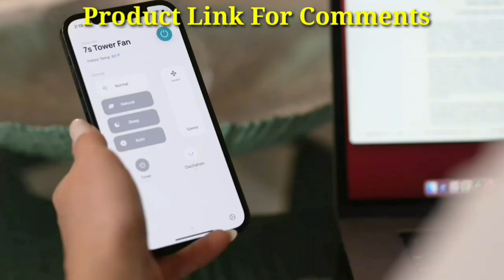Dreo Tower Fan with Remote Smart ! 24ft Velocity Quiet Cooling ! gadget home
Dreo Nomad One Tower Fan with Remote 24ft Velocity Quiet Cooling Fan 90° Oscillating Fan with 4 Speeds 4 Modes 8H Timer Bladeless Fan Standing Floor Fans Black DR-HTF007

Dreo Tower Fan with Remote Smart Oscillating Quiet Fans for Bedroom Bladeless Standing Cooling Floor Fan with WiFi Voice Control Blow Cold Air 4 Modes 4 Speeds 8H Timer Works with Alexa Google

((Product Link))